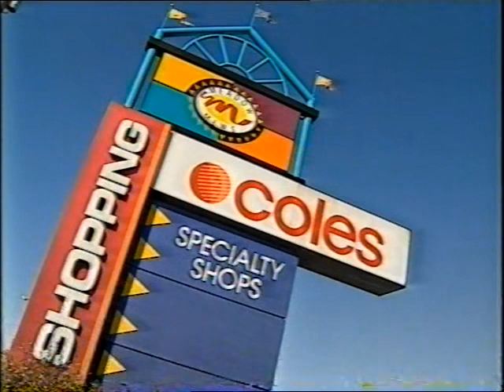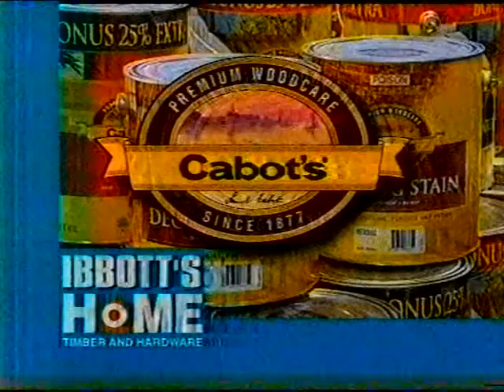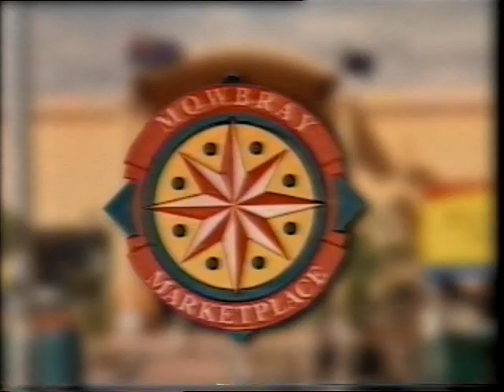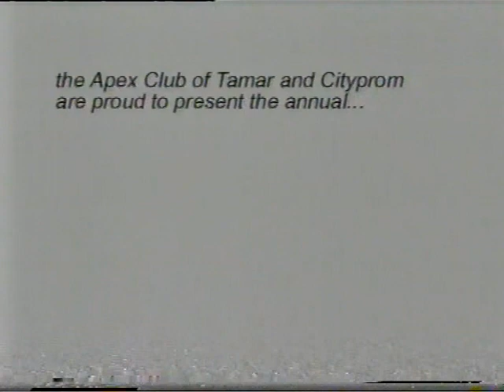Northern Tasmania Businesses & Shows Ads 90's & 00's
Ads for Northern Tasmanian businesses and agricultural shows from the 1990's and 2000's.